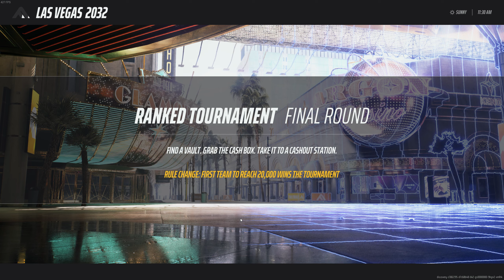mf turned on cheats after gettin his ass whooped